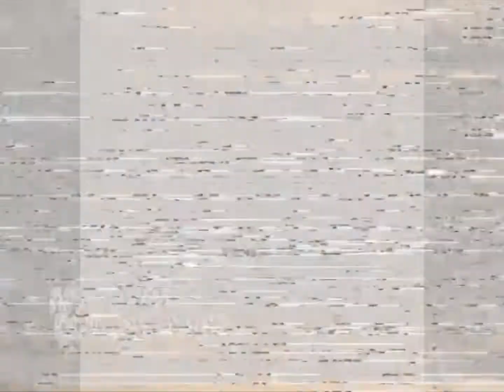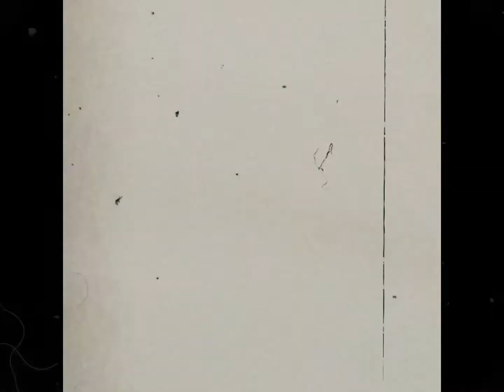Kenangan Yogyakarta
hello vroh..
kali ini gw mau share nih kenangan yogyakarta gw bersama 4 teman gw yang GG..
kami berlima sering melakukan eksplore di daerah tempat kami belima PKL, yaitu Yogyakarta.

video ini dimulai dengan awalnya kami berlima sampai di Yogyakarta hingga hari berpisahnya kami karena Gw dan Ryan pulang duluan untuk persiapan LKS, kemudian disusul Arya. jadi yang terakhir pulang adalah Agung dan Ruwandi.

orang yg ngedit video ini adalah Arya, karena dia yang punya banyak footage saat kami PKL.

gw upload video ini untuk jadi kenangan aja, biar nanti kalau kami berlima udah berpisah, bisa liat saat saat kami berada di sana...